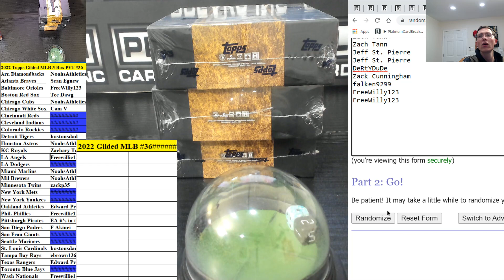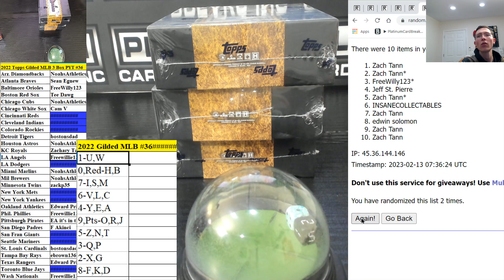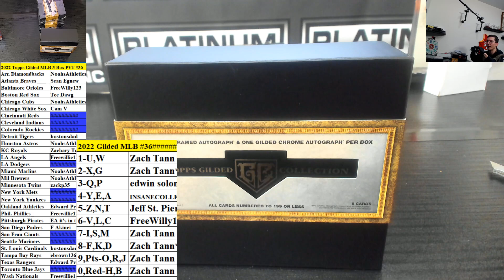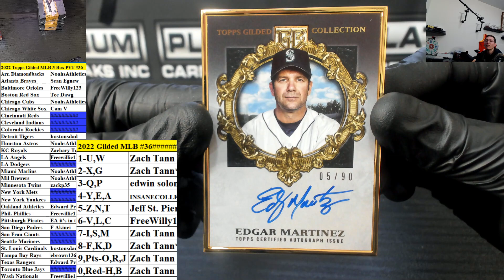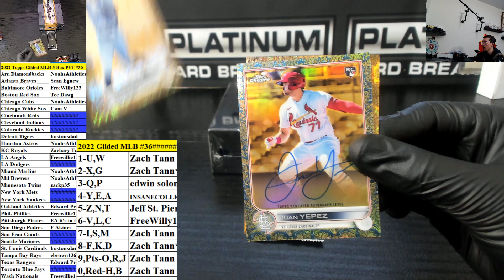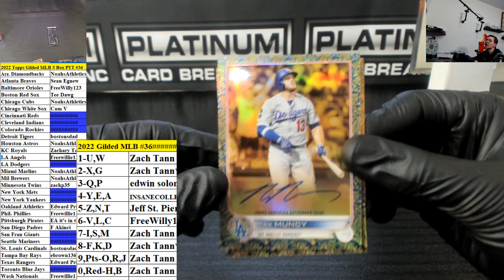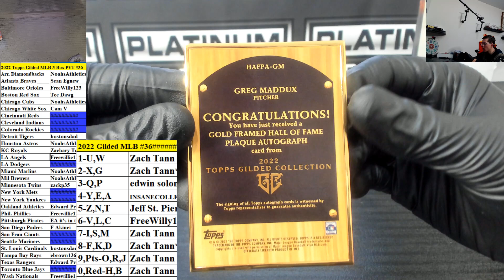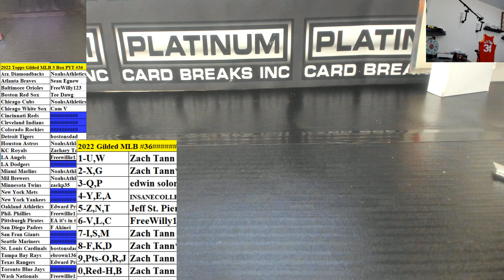2022 Topps Gilded Baseball 3 Box Pick Your Team #36